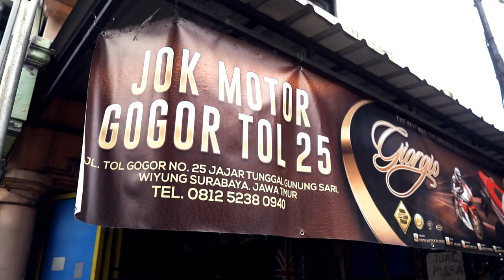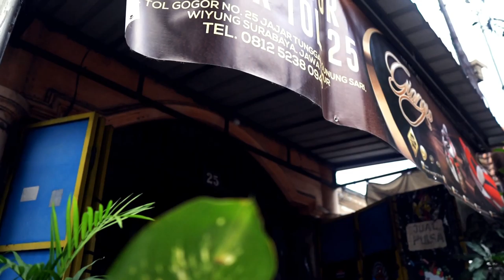Gogor Jok: Bertahan Hingga Tiga Generasi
Kisah berdirinya Gogor Jok 25 di pinggir jalan tol Gogor, Wiyung Surabaya - Jawa Timur ini sangatlah panjang, kata Ibu Mardiah, usaha keluarga pelapisan jok motor yang kini dipegang oleh Anto selaku putranya adalah hasil rintisan sang Kakek sejak jaman Kemerdekaan RI.

Anto yang dibantu saudara - saudara kandungnya ini cukup lama bergelut di usaha jok motor ini. Karyanya banyak dicari oleh pengguna motor di dalam maupun luar kota Surabaya. Harga yang ditawarkan dalam pemasangan sangat kompetitif dan hasilnya cukup bagus.

Sesuai pesan sang Ibu yang ingin tetap guyub dan rukun dalam bekerja di Gogor 25, Anto dan saudaranya terus bekerjasama di lokasi sang Ibu tinggal ini. Walau masing - masing dari mereka ternyata juga punya usaha pelapisan jok motor di rumah mereka sendiri. Wah unik ya mereka, salut!